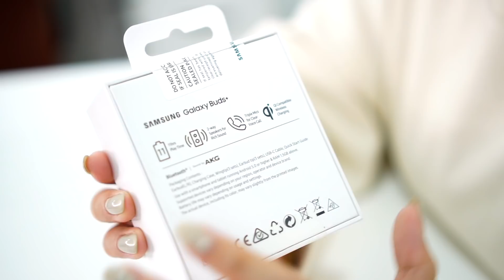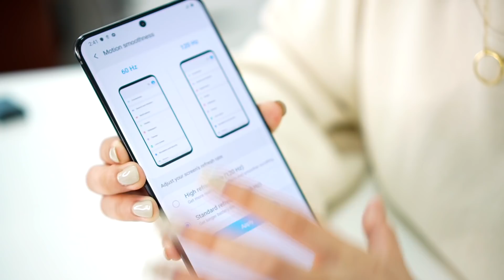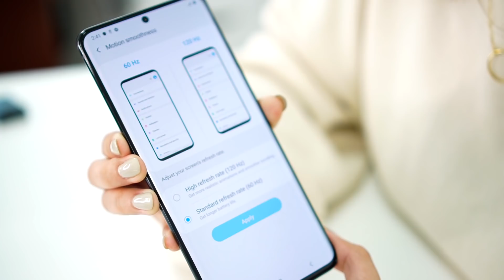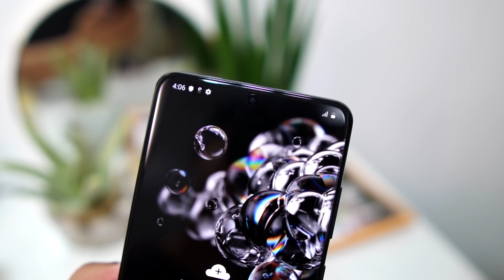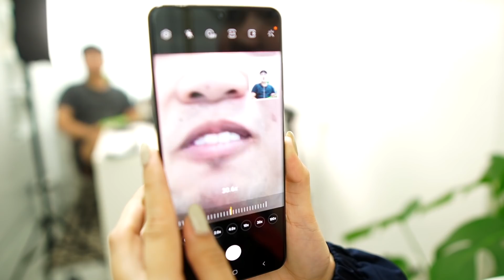SAMSUNG GALAXY S20 ULTRA 5G UNBOXING & QUICK REVIEW: MALUPIT ITO!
Jayson is also giving away the realme C3! Join here!:
My Gear:
Yongnuo YN300 III: